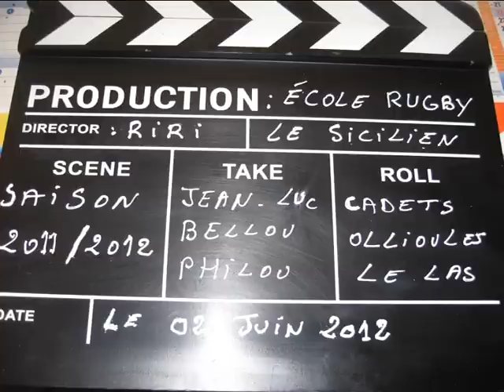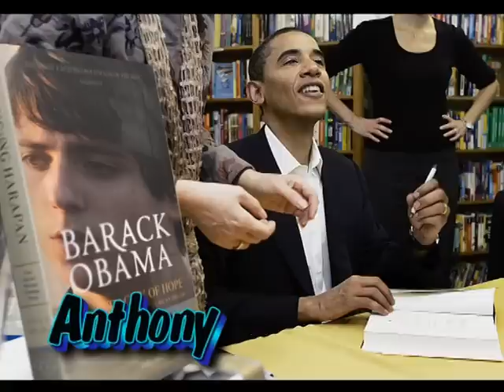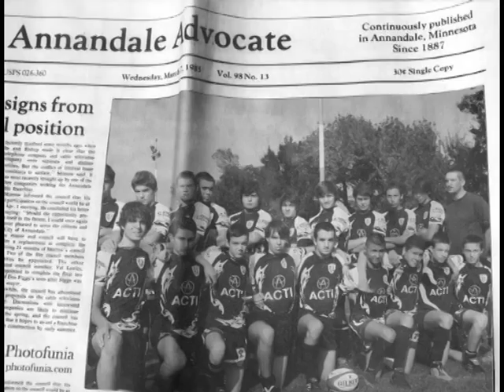PHIL 4 MOIS